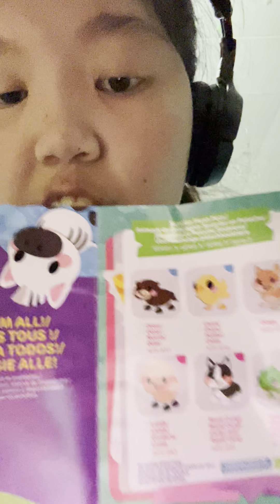April 29, 2024 adopt me pets